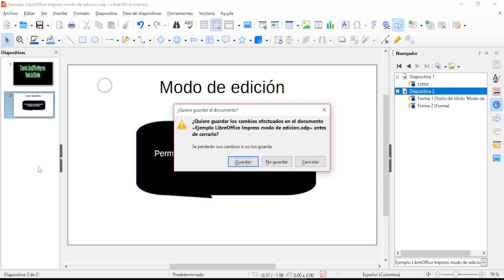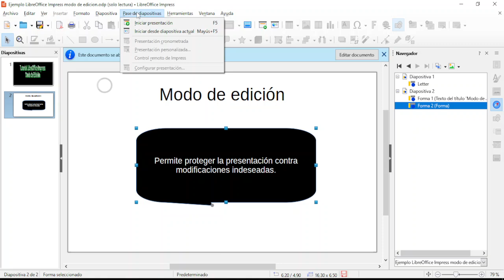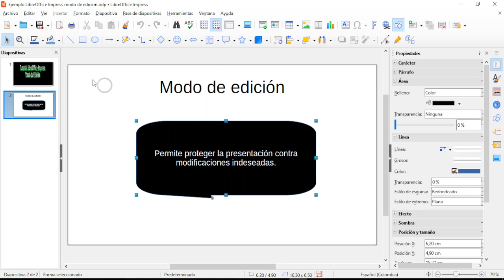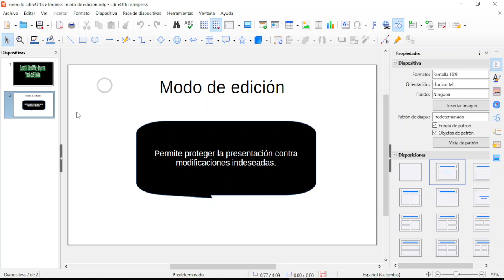Tutorial LibreOffice Impress. Modo de edición: habilitar, deshabilitar.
En este vídeo les explico cómo habilitar o deshabilitar el modo de edición en LibreOffice Impress. Explica cuál es su beneficio.